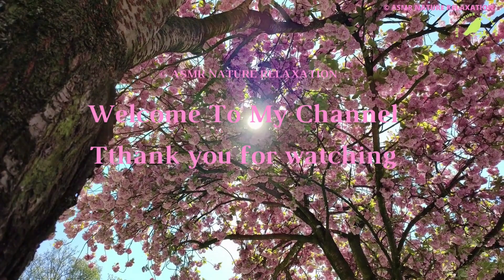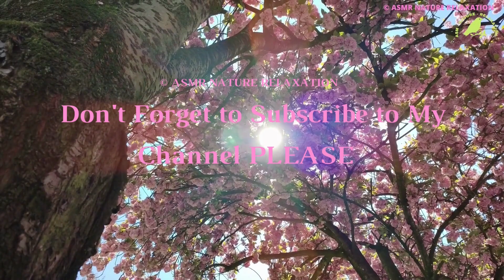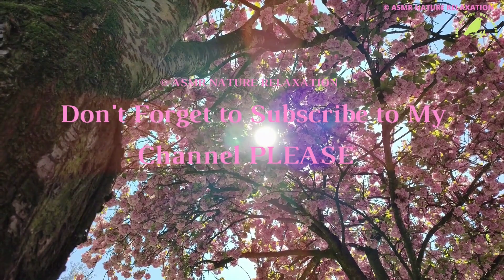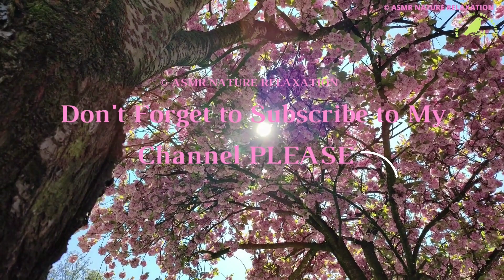2 HOURS SINGING BIRD SOUNDS FOR RELAX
2 HOURS SINGING BIRD SOUNDS FOR RELAX , 2 Hours Nature Sound Relaxation-Soothing Forest Birds Singing-Relaxing Sleep-Bird Chirping Sounds,
“If you can hear the birds singing, you're in the right place”
Hi, and welcome to my emotional well-being/nature relax channel. I do not talk in my videos, as it would reduce the health benefits. Why not take some time out to relax, sleep, or study with my videos. You may feel better for it...
I started my channel with the intention of helping people to relax and sleep easier. I hope you like my channel and would really appreciate it if you leave a message.